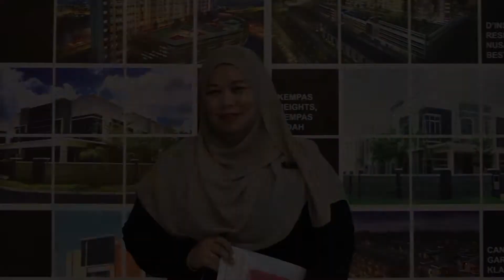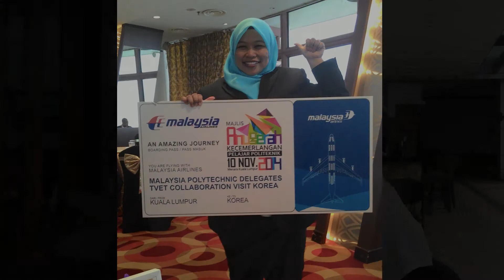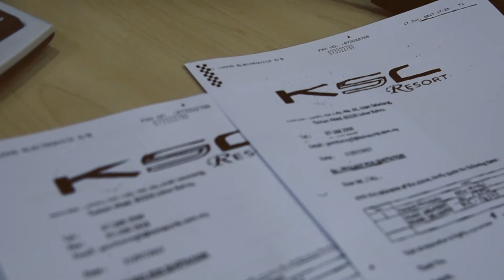ANUGERAH KECEMERLANGAN PELAJAR BTH